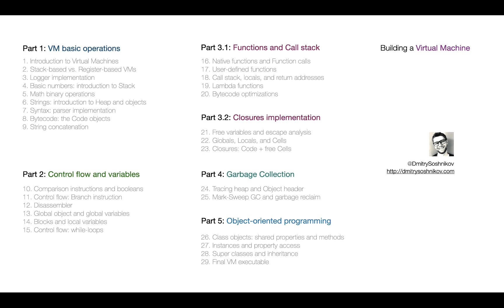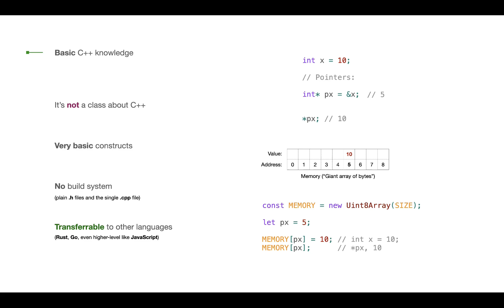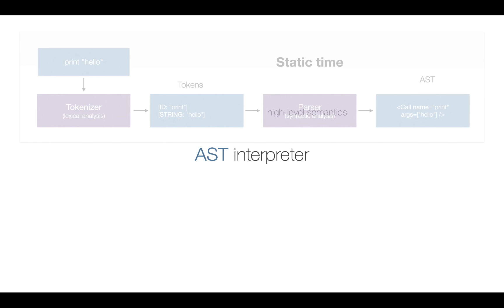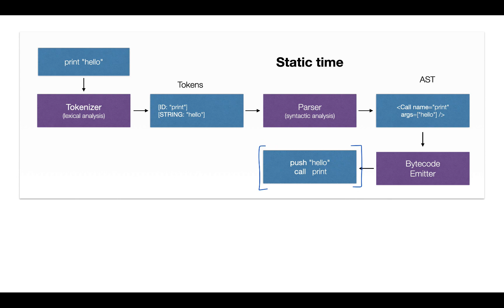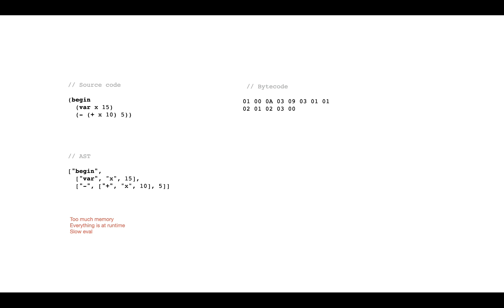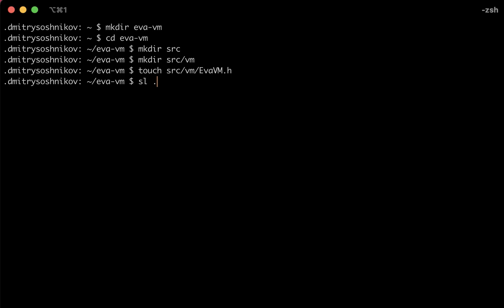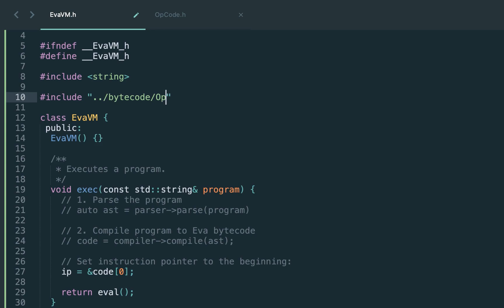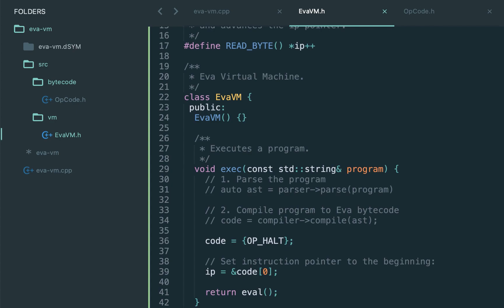Building a Virtual Machine for Programming Language [1/29]: VM pipeline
This is the first lecture from the "Building a Virtual Machine" course where we build a Stack-based virtual machine a full programming similar to JavaScript and Python.

In this lecture:

- Course overview and agenda
- Parsing pipeline
- Tokenizer module (Lexical analysis)
- Parser module (Syntactic analysis)
- Abstract Syntax Tree (AST)
- Interpreters vs. Compilers
- AST interpreters
- Bytecode interpreters
- Eva programming language
- S-expression
- Instruction pointer
- Eval loop
- Halt instruction